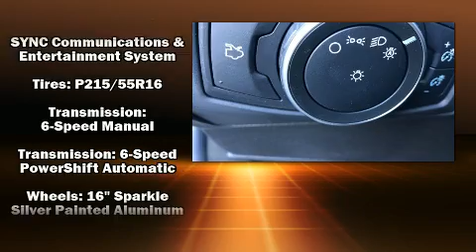2018 Ford Focus SE in Loganville, GA 30052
Loganville Ford
3460 US Highway 78
in Loganville, GA 30052

Discerning drivers will appreciate the 2018 Ford Focus. This 4 door, 5 passenger sedan will allow you to take command of the road with confidence! It features an automatic transmission, front-wheel drive, and a 2 liter 4 cylinder engine. A turbocharger further enhances performance, while also preserving fuel economy. Ford prioritized practicality, efficiency, and style by including: delay-off headlights, a tachometer, air conditioning, power door mirrors, remote keyless entry, an overhead console, and more. Audio features include an AM/FM radio, steering wheel mounted audio controls, and 6 speakers, providing excellent sound throughout the cabin. Safety equipment has been integrated throughout, including: dual front impact airbags with occupant sensing airbag, front side impact airbags, traction control, brake assist, a panic alarm, an emergency communication system, and ABS brakes. For added security, dynamic Stability Control supplements the drivetrain. We have a skilled and knowledgeable sales staff with many years of experience satisfying our customers needs. They'll work with you to find the right vehicle at a price you can afford. Please don't hesitate to give us a call.